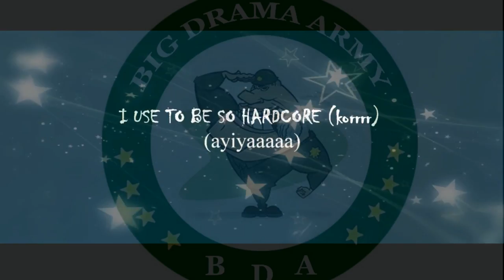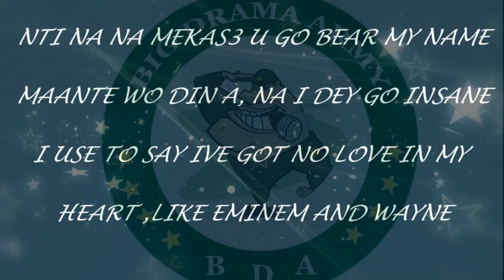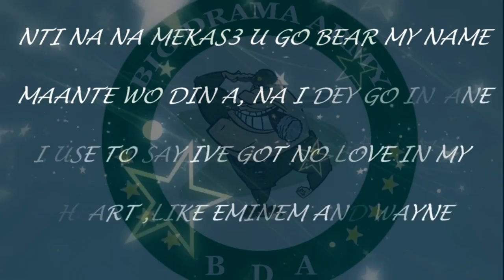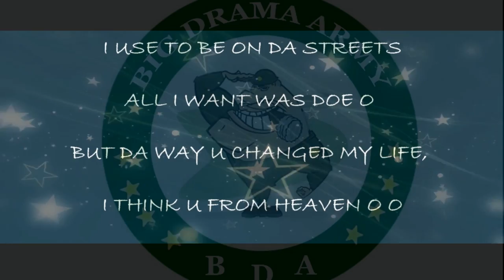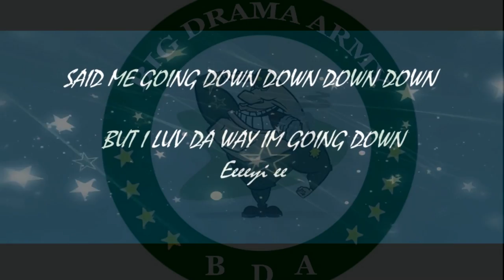Q. MANNIE MIMS - U DEY MAKE I FALL (Audio)